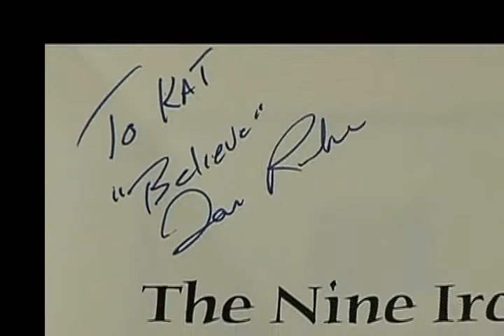NC Mystery Author TV Interview: Tom Rieber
Tom Rieber, NC Mystery Author, tells us about his approach to writing, his inspirations and hopes for the future.  He also talks about his new novel "The Devil's Parody", his newest addition to his Nick Thomas Mystery Series, which will be released very soon.